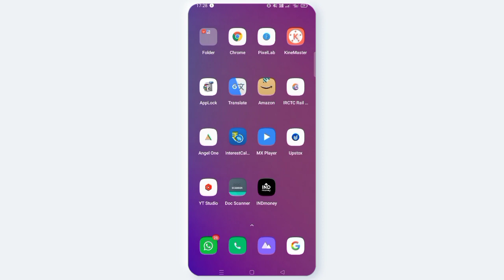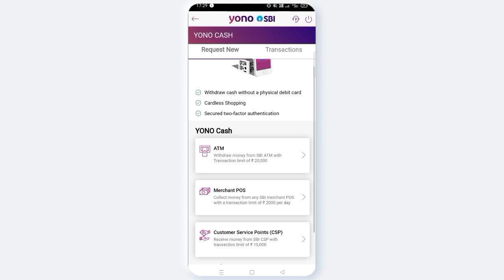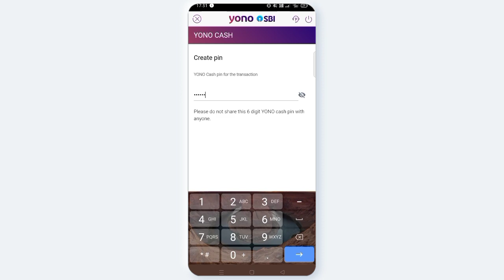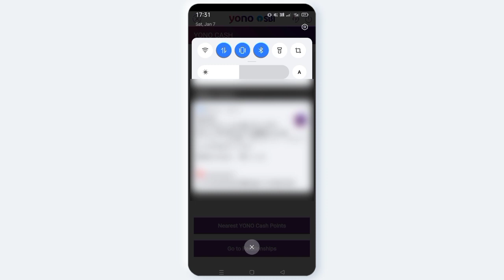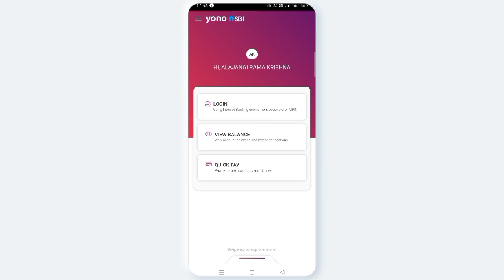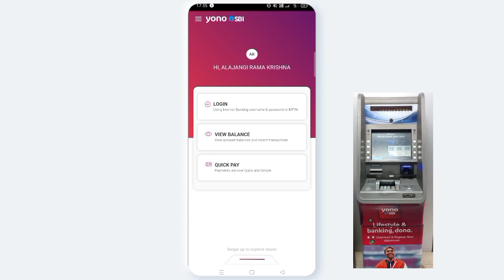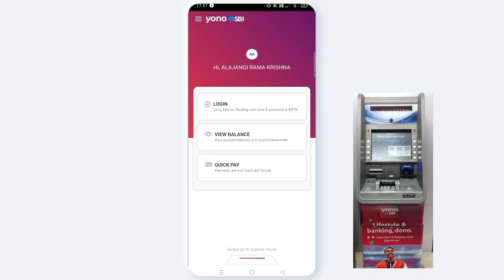AVN CONCEPTS || ATM card లేకుండా డబ్బుని ఎలా డ్రా చెయ్యాలి || cardless money withdraw || yono sbi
How to withdraw money without Debit card telugu 2023